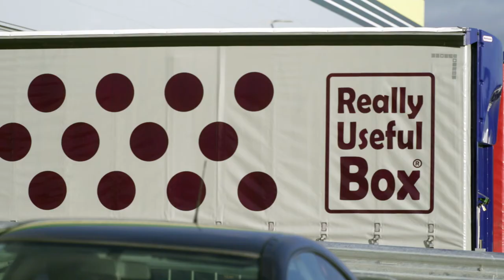Building the Butterfly - April 2017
A sneak peak at filming conducted in April 2017 for the Building the Butterfly documentary film.